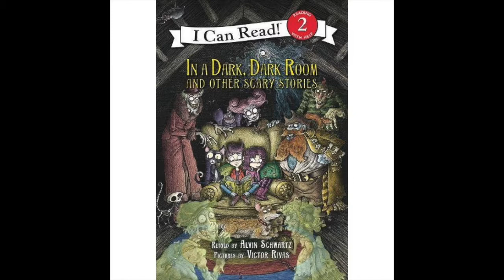Chapter 4: In A Dark, Dark Room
In A Dark, Dark, Room And Other Scary Stories

Looking For A Perfect Christmas Gifts?
Boys 3 Months DB Baby Sleep N Play:
3-piece Baby MY 1ST CHRISTMAS Bodysuit:
Friendship Bracelet:
Friendship Bracelet: